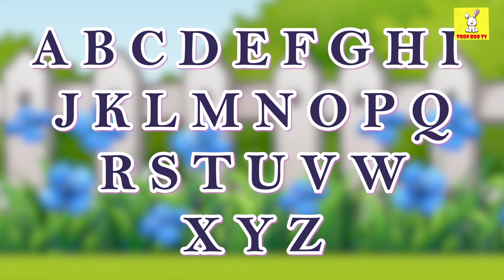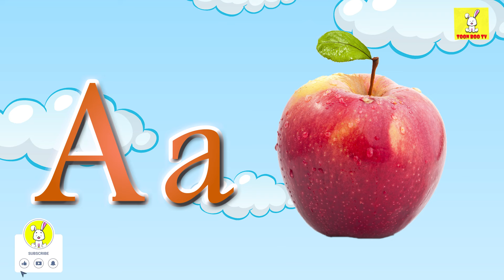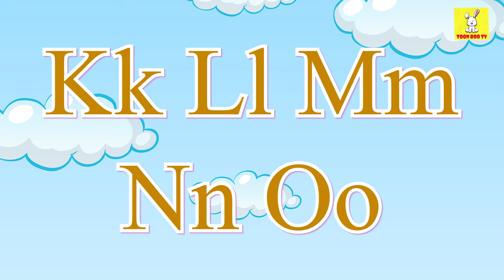ABC Phonic Song - Toddler Learning Video Songs, A for Apple, Nursery Rhymes, Alphabet Song for kids